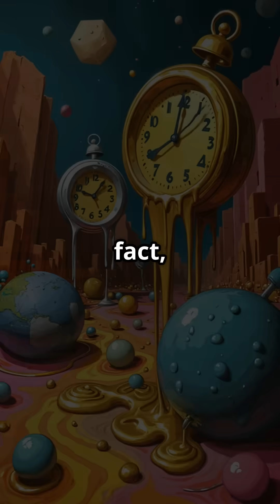What If You Stopped Sleeping? | Science Bits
What if you stopped sleeping? 💤 Dive into a whimsical world where sleepy neurons roam, and melting clocks remind us of the surreal consequences of sleeplessness! In just 60 seconds, this animated adventure, inspired by Monty Python's Flying Circus, explores the bizarre transformations our minds and bodies undergo without rest. With a quirky British female narrator guiding you, prepare for a delightful twist on the science of sleep.